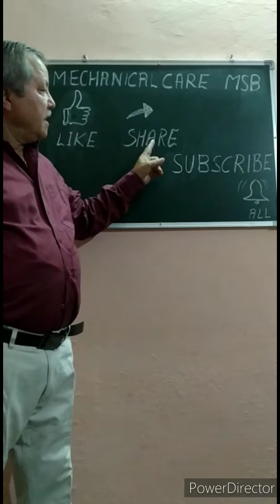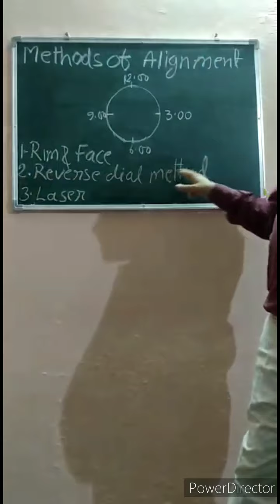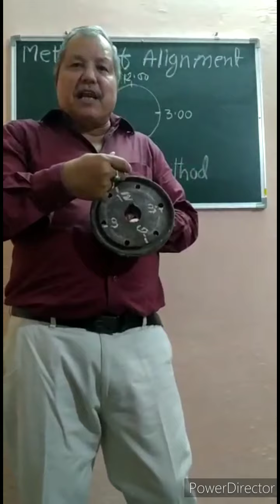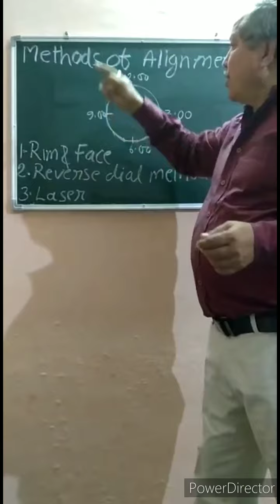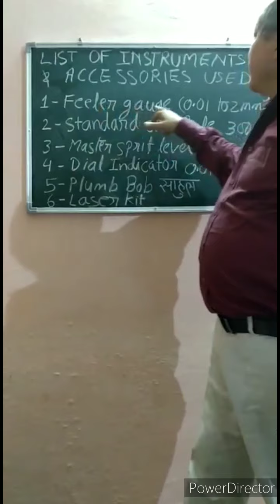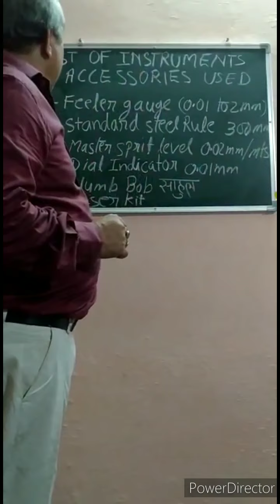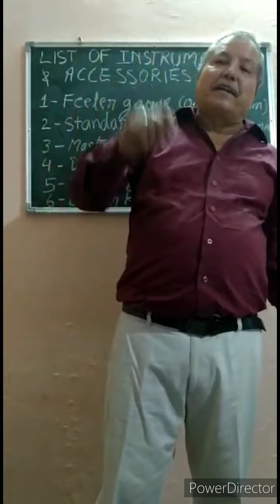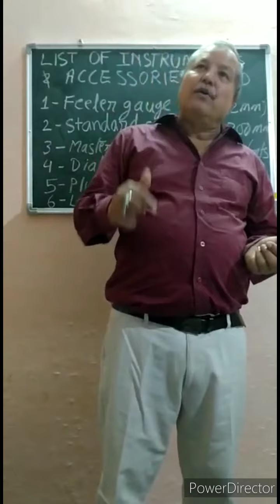Methods of alignments and instruments or accessories used for alignment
Hello Friends, I am Mohan Singh Bohra welcome back in my YouTube channel "Mechanical Care MSB".
In this video you will get about methods of alignment and instruments or accessories used  for alignment.